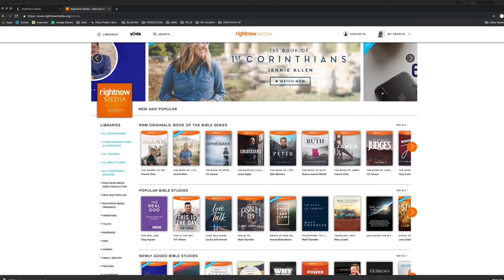RightNow Media Launch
Check out more about this incredible gift for those who call FWC home!